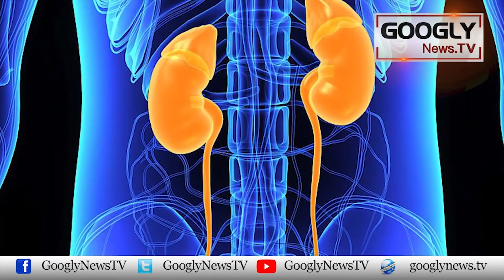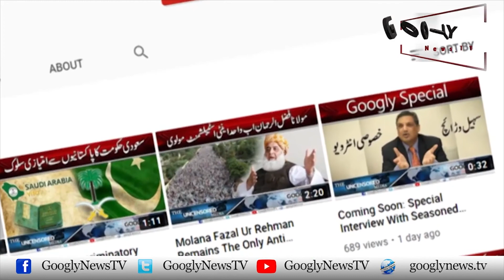lemon Kai Jadooi Fawaid Kai Baray Mein Janain | Googly News TV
lemon Kai Jadooi Fawaid Kai Baray Mein Janain